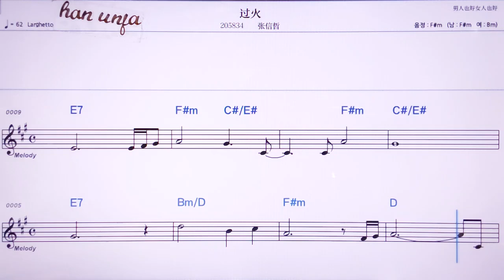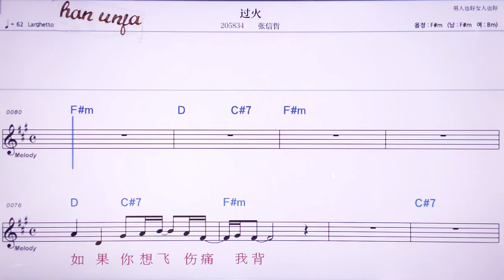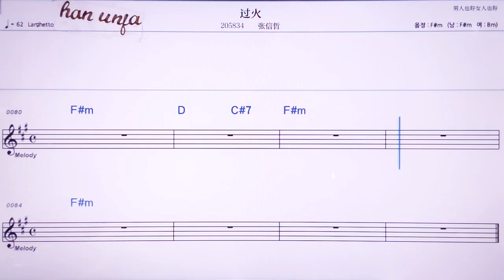💖 꾸어훠/ 짱씬저 👍MR,노래방, 악보, 코드,Karaoke With Sheet Music